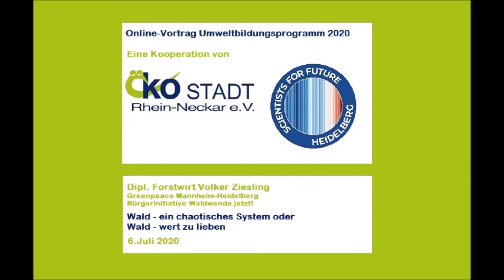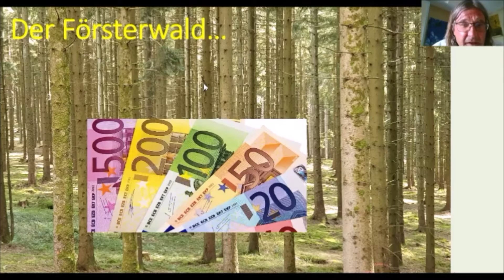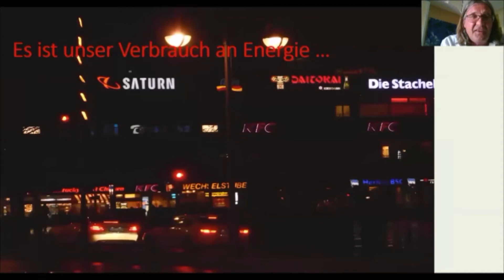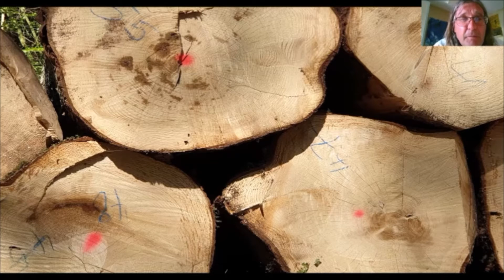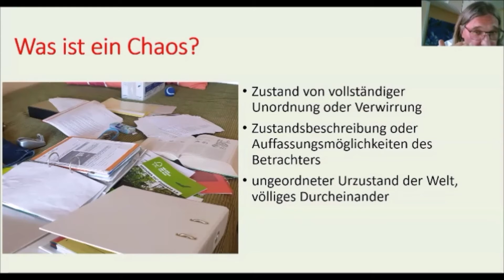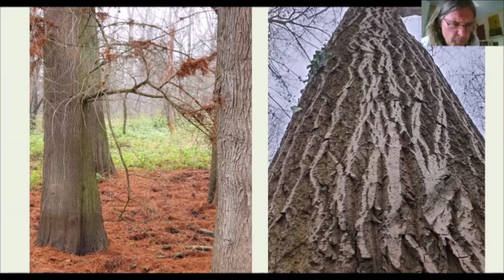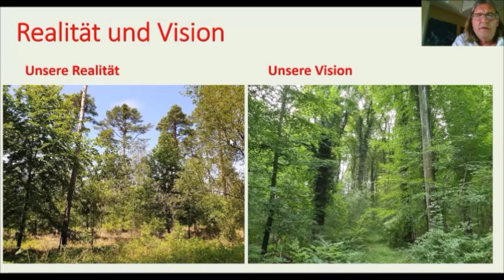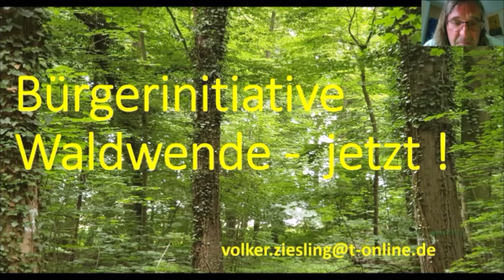Wald - ein chaotisches System oder Wald - wert zu lieben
Wald verdient unsere Wertschätzung viel mehr als dies bisher der Fall war. In der Klimakrise ist Wald Opfer, aber – neben den Ozeanen – unser wichtigster Partner im Kampf gegen die Folgen der Klimakrise. Im Vortrag wird auf die Ursachen, die Folgen für den Wald und die menschliche Gesellschaft eingegangen. Dargestellt wird die Rolle der Forstwirtschaft und des Menschen in der Metropolregion Rhein-Neckar. Nirgendwo sonst ist der Wald so lebenswichtig, nirgendwo sonst ist aber der Wald so gefährdet wie hier in unserer unmittelbaren Umgebung. Wald ist ein chaotisches System. Die darin ablaufenden Prozesse stehen in vielfältigen Verbindungen. Seine Komplexität werden wir vollumfänglich nie erfassen, wir sollten uns aber mit den elementaren Kreisläufen auseinandersetzen. Nur das, was wir kennen, werden wir auch lieben und schützen. Der Vortrag soll dazu beitragen, diese Wertschätzung und das Wissen um den Wald zu vertiefen und Ansatzpunkte für einen anderen Umgang mit dem Wald zu identifizieren.

Zum Referenten: Volker Ziesling ist Diplom-Forstwirt, aktiv bei Greenpeace, Bündnis90 / Die Grünen und bei mehreren Waldinitiativen als „grüner Waldexperte“ in Kooperation mit Umweltforum MA.

Der Vortrag ist Teil einer Onlineseminar-Reihe von Ökostadt Rhein-Neckar in Kooperation mit Scientists4Future Heidelberg. Weitere Infos zu unseren Projekten